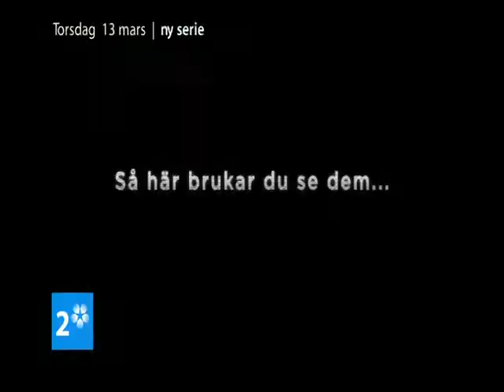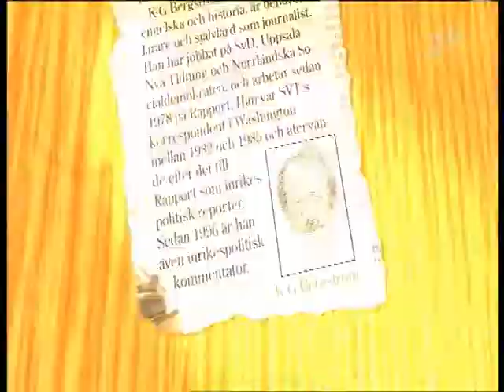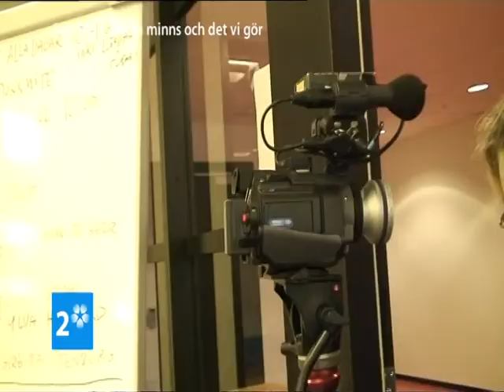Rakt på med K-G Bergström SVT 2008-03-04 | Gäster: Carl Bildt (M) och Susanna Kallur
Intervjuprogram, programledare K-G Bergström. Utrikesminister Carl Bildt och sprintdrottningen Susanna Kallur intervjuas. I panelen sitter journalisten Ebba Sävborg och f.d. utrikesministern Lena Hjelm-Wallén.